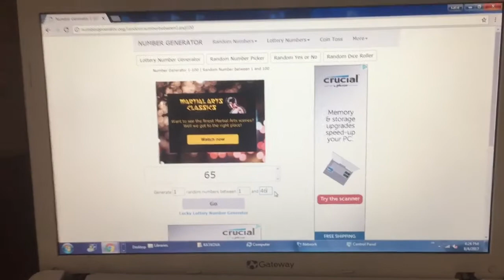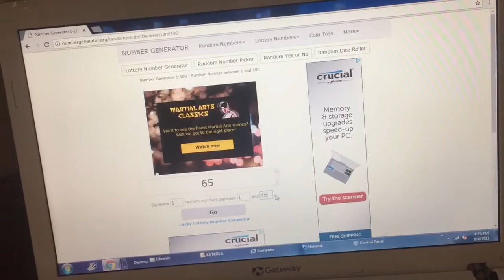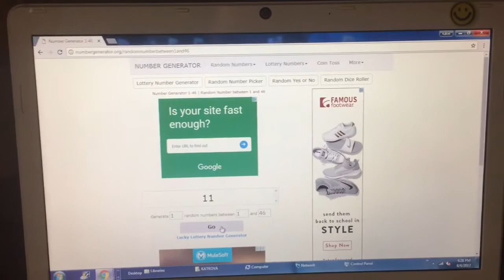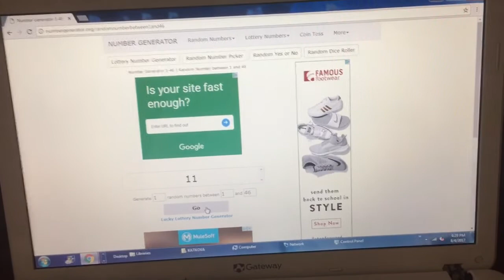GIVEAWAY WINNER Announcement...and the first winner is...